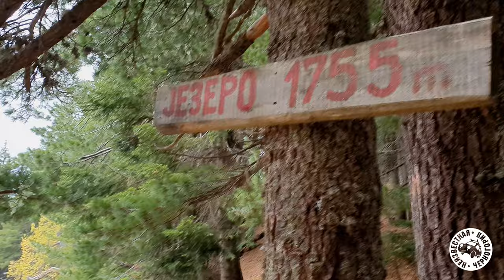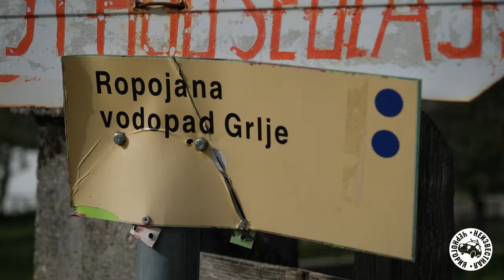ТОП 10 ЛОКАЦИЙ В ПРОКЛЕТИЕ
Национальный парк Prokletije в Черногории - самый молодой, но как по мне, его пейзажи завораживают намного больше распиаренных туристических локаций. Это одно из лучших мест для хайкинга, безлюдного отдыха с палаткой в лесу, наслаждения горными озерами и альпийскими долинами.

В Проклетие вы почувствуете себя немного в Османской империи, тут сохранился колорит в архитектуре, еде, напитках 😊 Обязательно закажите турску кафу из джезвы и восточные сладости - баклаву, тулумбу☕

1) Плавское озеро
2) Долина Гребае и поход на пик Волушница (продлить можно до Попадия, Тальянка)
3) Хридское озеро и поход от Байровича катуна
4) Водопад Грля и Око Скакавице
5) Зла Колата - поход на самый высокий пик Черногории. Или многодневный поход в 3х странах - Peacks of Balkans
6) Виситорское озеро
7) Али-Пашины источники в Гусинье
8) Местечко с осликами и пони
9) Ропоянское озеро - в незасушливые месяцы
10) Кула Реджепагича - этнографический музей в доме-крепости

📍Samelova Koliba - место ночевки с палаткой или в мини домике, перед походом на Хридское озеро, советую с июня по октябрь

📍В Плаве у озера ночевали в доме Guest House Blue Views